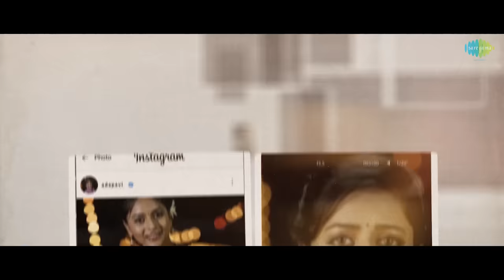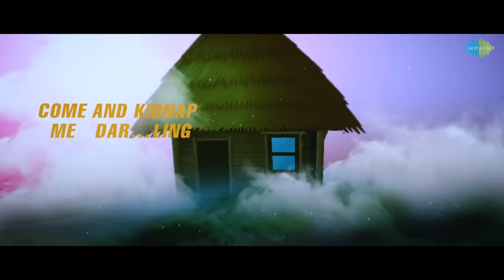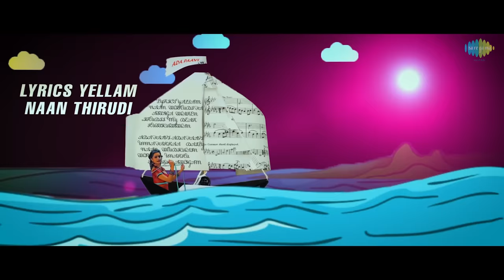Ada Paavi | Lyrical | Maaniik | Ma Ka Pa Anand, Suza Kumar | Dharan Kumar | Mirchi Vijay | Martyn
Ada Paavi lyrical video is here from the comedy fantasy movie "Maaniik". The song is sung by Shashaa Tirupati. Lyrics by Mirchi Vijay. Music composed by Dharan Kumar. Starring Ma Ka Pa Anand, Suza Kumar, Yogi Babu in the lead roles. Directed by Martyn.

Song : Ada Paavi
Singer : Shashaa Tirupati
Lyrics : Mirchi Vijay

Movie Crew::

Cast : Ma Ka Pa Anand, Suza Kumar, Yogi Babu & Manobala
Producer : Manickkam Subramaniyan
Writer & Director : Martyn
Lyrics : Mirchi Vijay
Film Banner : Mohita Cine Talkies

♪ For CallerTunes ♪